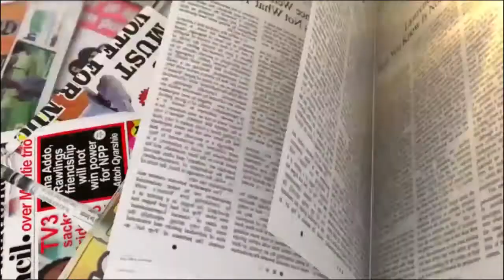Accept criticisms in good faith – Rockson Dafeamekpor advises EC | Breakfast Daily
The Member of Parliament for South Dayi, Rockson-Nelson Dafeamekpor, has advised the Electoral Commission to be ready to take all criticism in good faith.